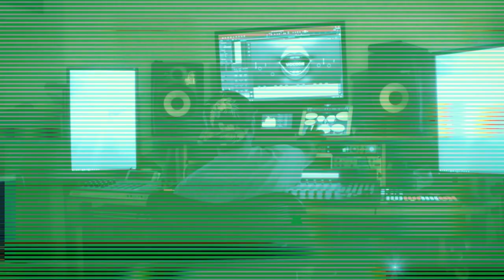MPC 3.0 my thoughts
This is a video on what i am looking for in the 3.0 update